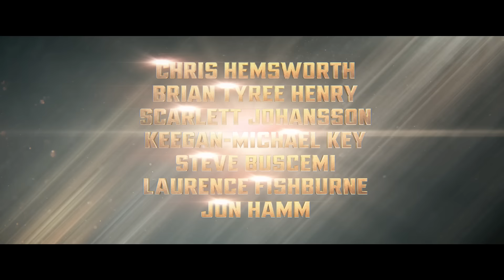TRANSFORMERS ONE | Official Trailer 2 (2024 Movie) - Chris Hemsworth, Brian Tyree Henry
Built like brothers. Forged into enemies. Witness the origin that transformed our world. Watch the new trailer for TransformersOne - only in theatres September 20.

TRANSFORMERS ONE is the untold origin story of Optimus Prime and Megatron, better known as sworn enemies, but once were friends bonded like brothers who changed the fate of Cybertron forever. In the first-ever fully CG-animated Transformers movie, TRANSFORMERS ONE features a star-studded voice cast, including Chris Hemsworth, Brian Tyree Henry, Scarlett Johansson, Keegan-Michael Key, Steve Buscemi with Laurence Fishburne and Jon Hamm.